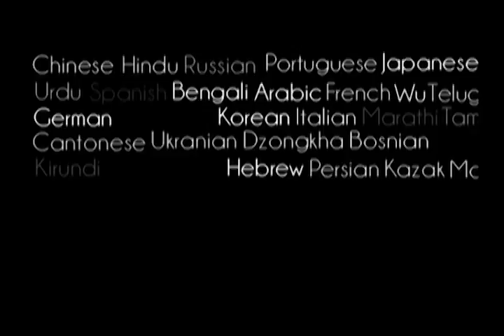Prabhupada 0477 Vi har ikke fremstillet en ny religion eller ny filosofi metode